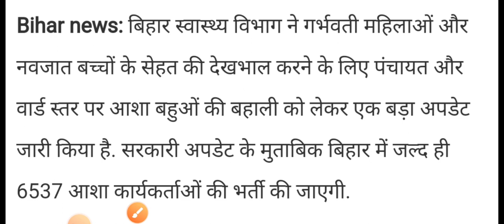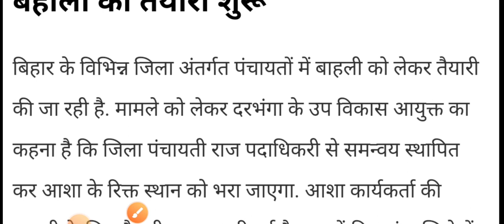बिहार स्वास्थ्य विभाग 6537 नई नौकरी/Bihar health department Vacancy/BTSC ANM Result/Bihar Anm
Medical Job

Freenewss.com

ANM form
ANM exam

ANM vacancy

ANM requirement

ANM job

बिहार स्वास्थ्य विभाग ANM 8853 New Notice/ANM जिला में कहा देगा Joining/ANM  Duty Start/ANM Ka Kam